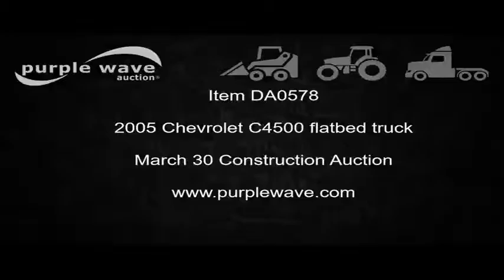2005 Chevrolet C4500 flatbed truck for sale | no-reserve Internet auction March 30, 2017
2005 Chevrolet C4500 flatbed truck
183,643 miles on odometer
6.6L V8 diesel engine
Automatic transmission
Single axle
AC and heat
Cruise
AM/FM
Spring suspension seat
Prodigy trailer brake controller
15'8"L x 91.5"W steel flatbed
52"H headache rack
Stake side pockets
Rub rails
Toolbox
Single fuel tank
Spring suspension
Hydraulic brakes
225/70R19.5 tires
Seat damage
Contents are not included
Nebraska title
1GBE4C1255F502961
It's located in Doniphan, NE, and we're selling it to the highest bidder regardless of price.